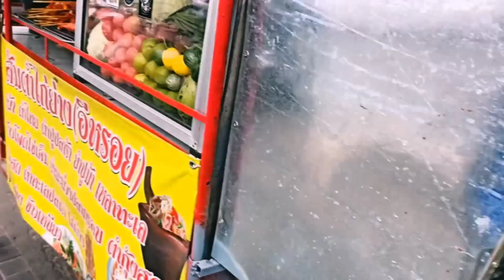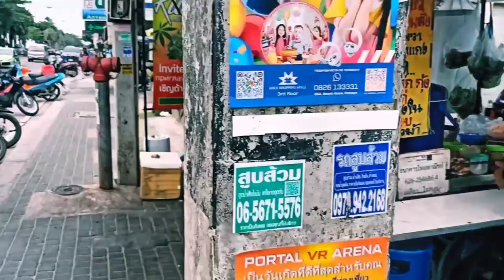Promenade before sunset Pattaya Thailand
Набережная Джомтьен перед закатом солнца Паттайя Таиланд